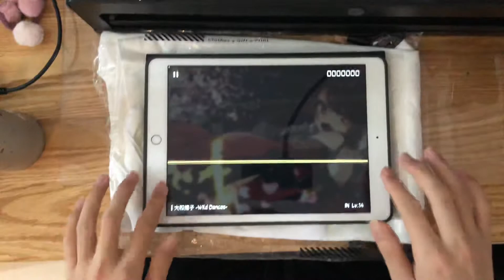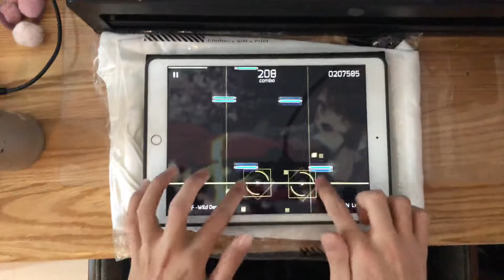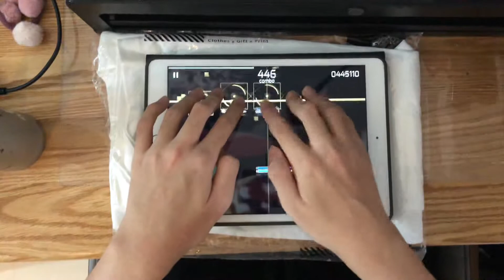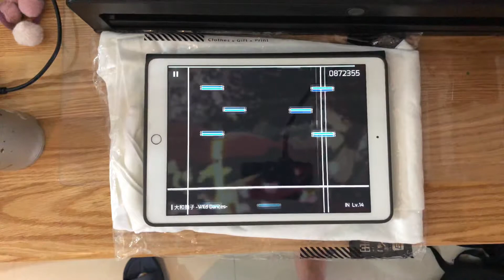[Useless] IPAD SUCKS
WHY DOES THE IPAD HAVE TO DO THIS TO ME? I'M SURE I HIT THE NOTE, AND IT JUST IS LIKE THAT TWICE IN A ROW. FUCKING TWICE IN A ROW OML

Screen recorder:
Action!

Video editer:
Openshot
PowerDirecter